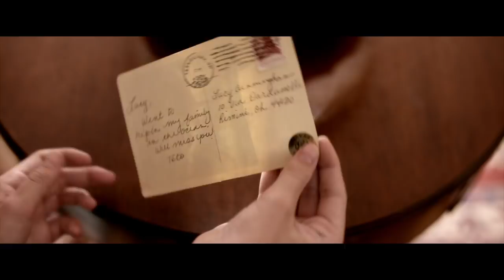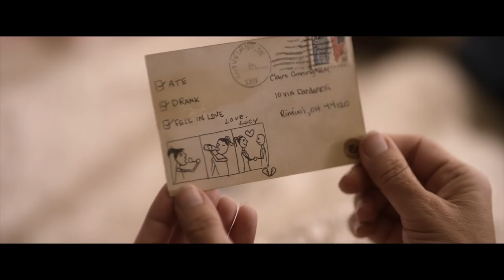In Search Of Fellini - Trailer